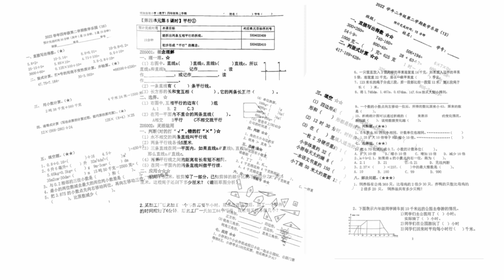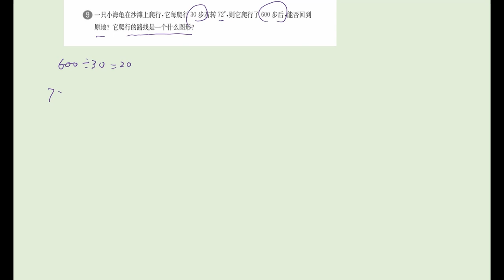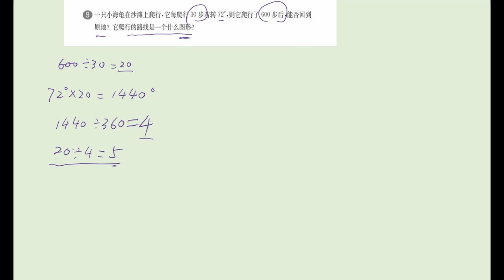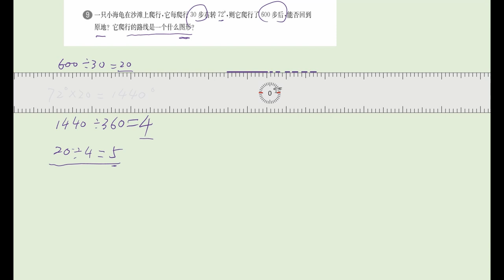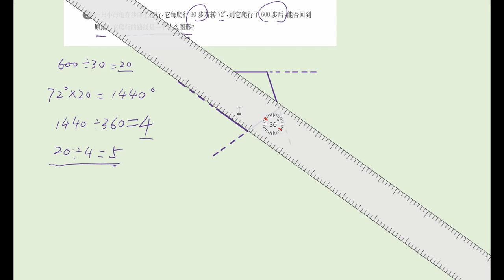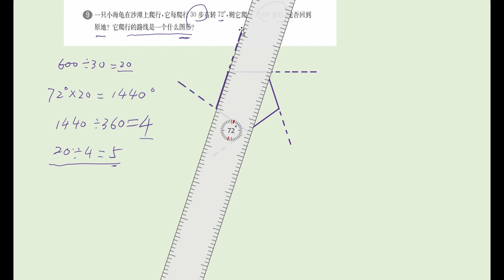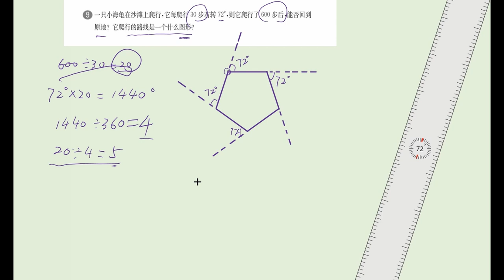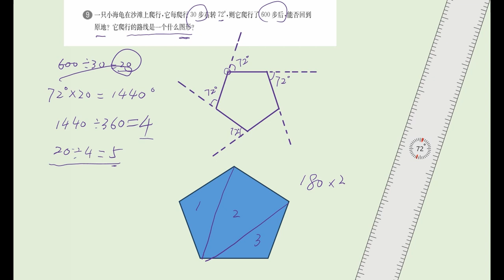上海明珠小学数学经典难题精讲（四年级下）（华东师大版一课一练四年级下册数学沪教版5.7）(一点小海龟在沙滩上爬行，它每爬行30步右转72度，则它爬行了600步后...)